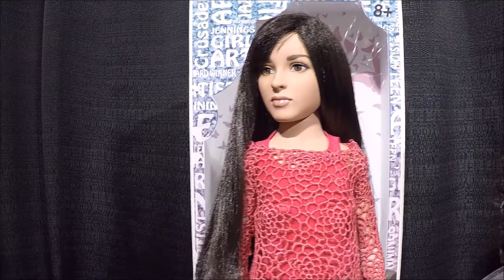New York Toy Fair 2017 Robert Tonner Dolls Booth Tour Walkthrough Phyn and Aero Dolls Jazz Jennings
I visited the Robert Tonner Dolls booth at the 2017 New York Toy Fair and this is a video walk through of the dolls they had on display.  They had a bunch of the new Phyn and Aero Dolls on display which were gorgeous and they had the Jazz Jennings doll on display.

Not a lot of dolls on display but everyone was beautiful.  A very nice collection of dolls.